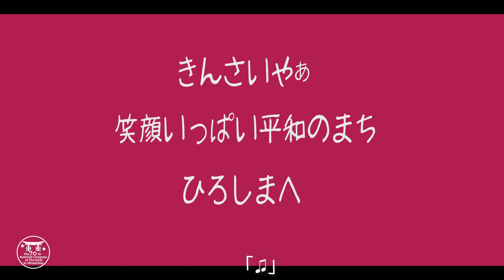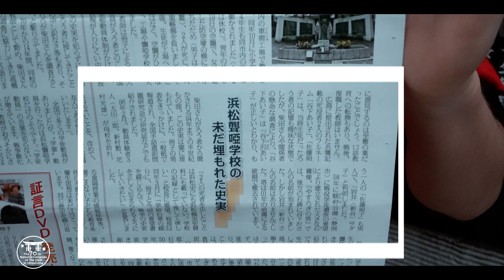【PR広島市】第70回全国ろうあ者大会inひろしまPR動画〜広島県広島市編